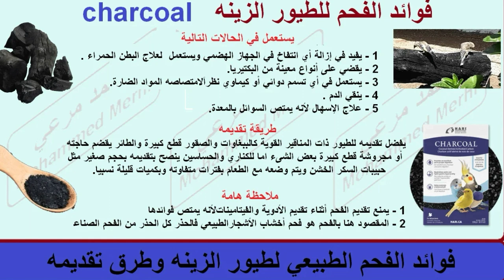فوائد الفحم طبيعي للطيور وطريقة تقديمه